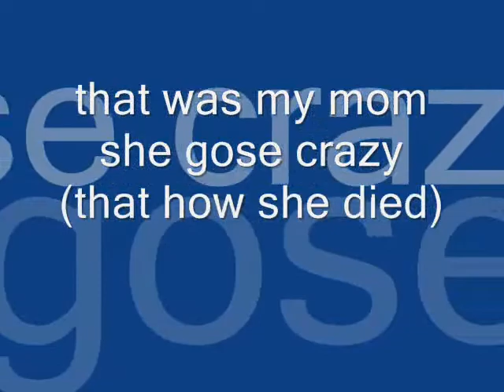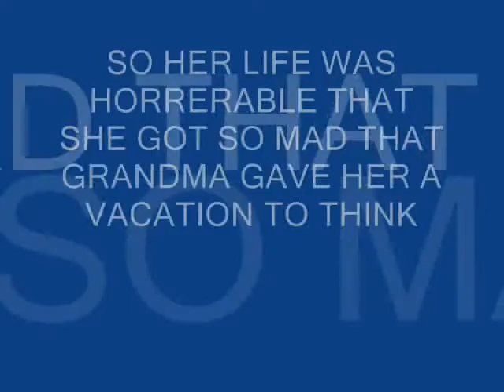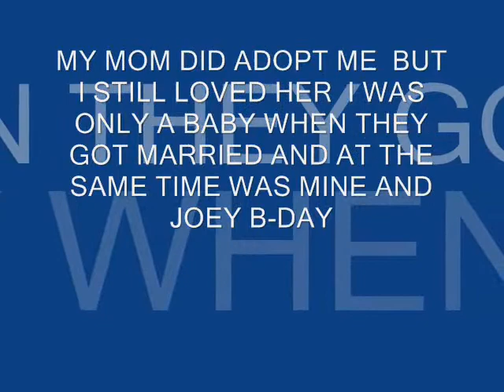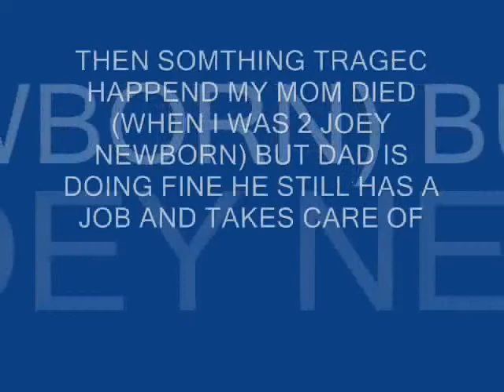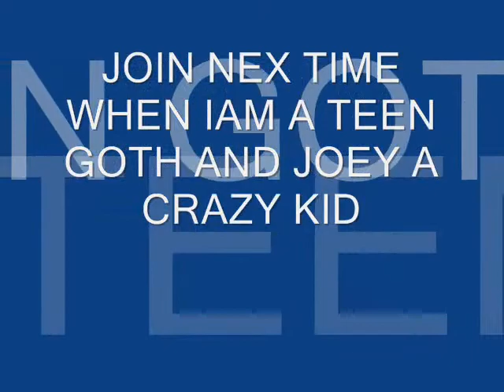plain white t's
plain whte t's